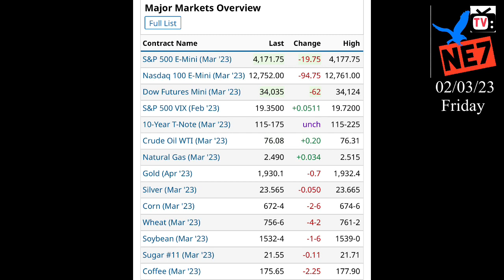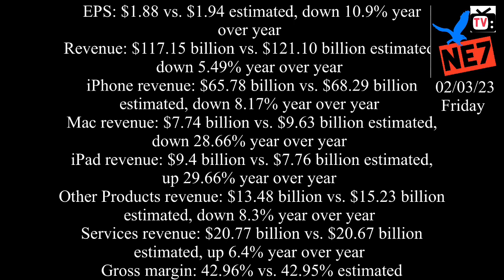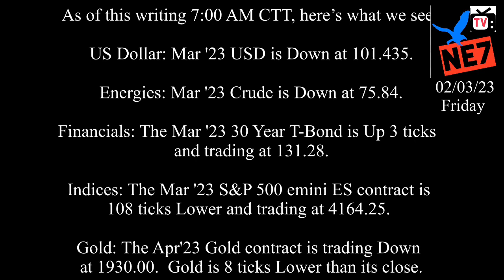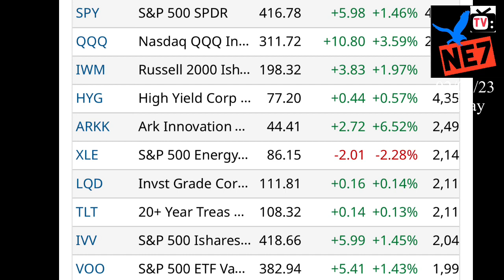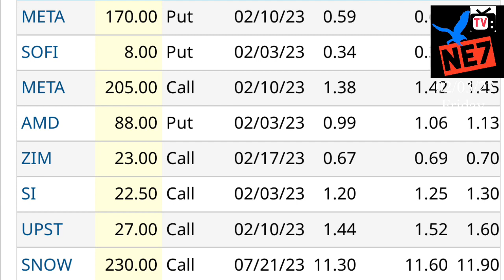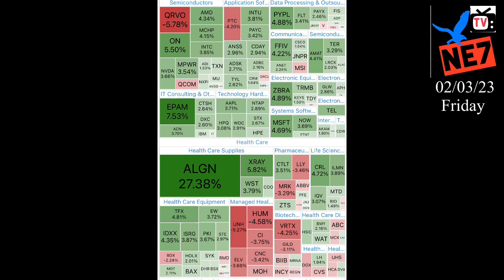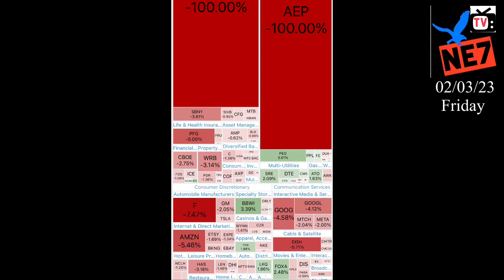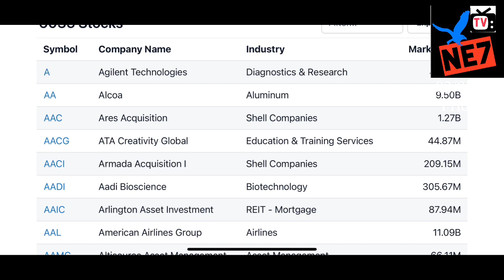02/03/23 NE7tv STOCK INFO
ne7tv stocks
Ne7tv